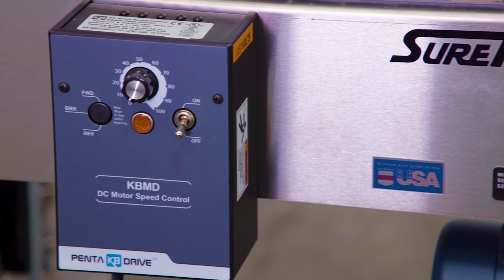NEW Surekap SK6000-BF6-58 Inline Capper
- Six spindle inline capper
- Production output rate: Up to 50 per minute (depending on materials and application)
- Cap size range: 22 to 58mm
- Two sets of mechanical clutches for increased torque control
- C frame design and chain driven
- Automatic start/stop for feeder